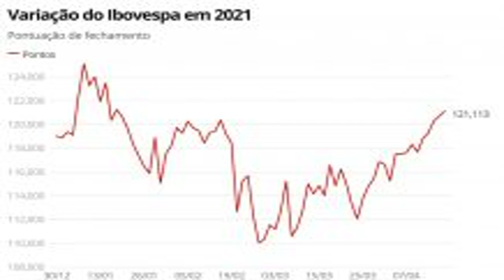Prévia' do PIB do BC indica alta de 1,7% no nível de atividade em fevereiro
Esta foi a décima alta seguida do indicador, que já retornou ao patamar anterior à pandemia do coronavírus. Os números foram divulgados nesta segunda-feira (19) pelo Banco Central.